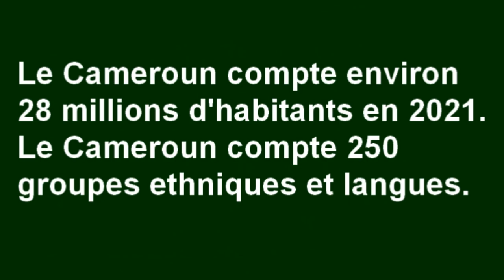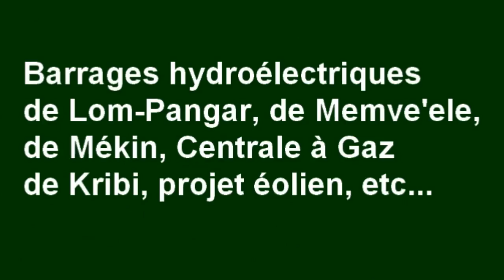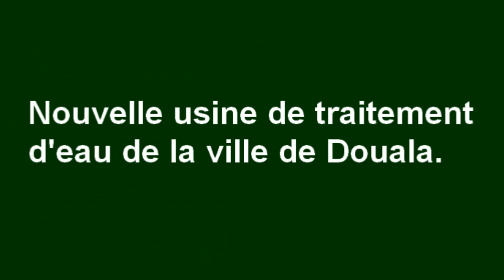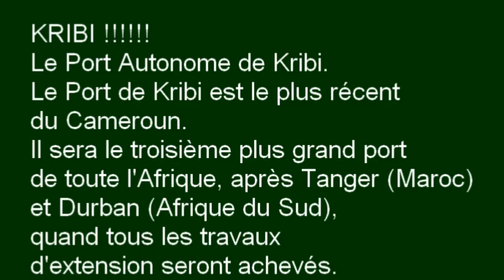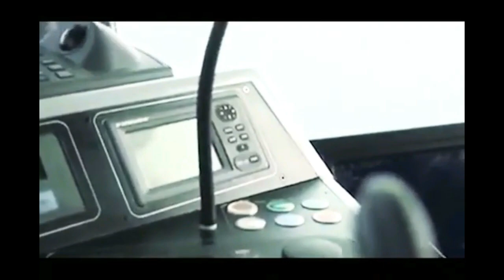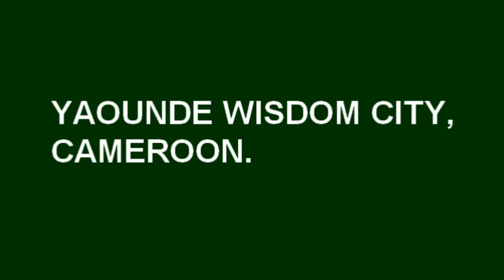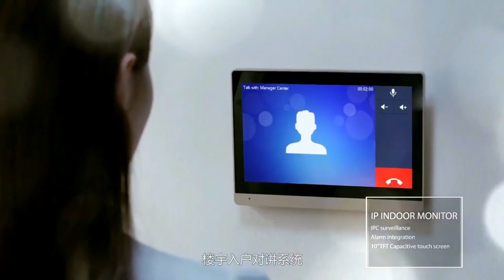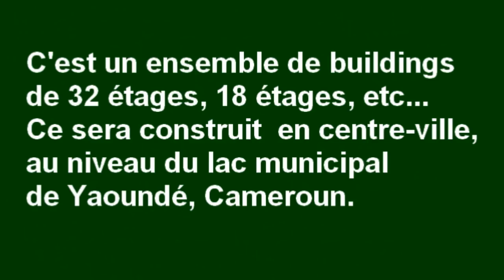LE CAMEROUN D'AUJOURD'HUI: DOUALA, YAOUNDE, KRIBI,LIMBE, ETC... AFRICA !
Voici quelques-unes des images du Cameroun d'aujourd'hui.
Les musiques de cette vidéo sont respectivement de: Mbida Douglas, Ndedi Eyango, Henri Dikongue,  Isnebo (Faddah Kawtal), etc...